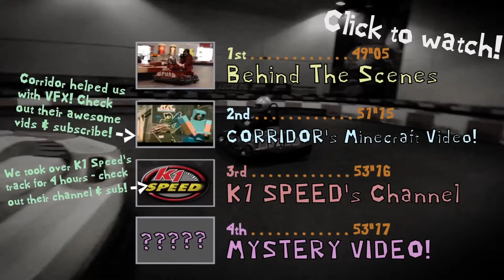Real Life Mario Kart!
A harsh, gritty look at the world of Mario Kart in real life. Red shells mean business.

Thanks to K1 Speed for allowing us use of their track!

Special thanks to Corridor Digital ) and Lifepreneur ) for VFX help and behind the scenes camera work! Couldn't have done it without those guys!

Second Channel!